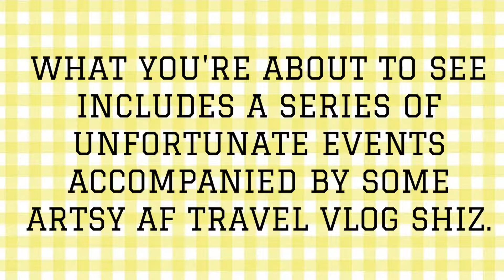follow me around a little town in Italy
My New Me by Mulle @mulleofficial